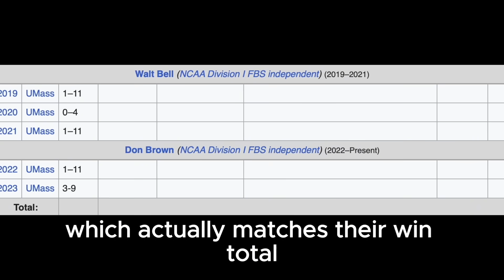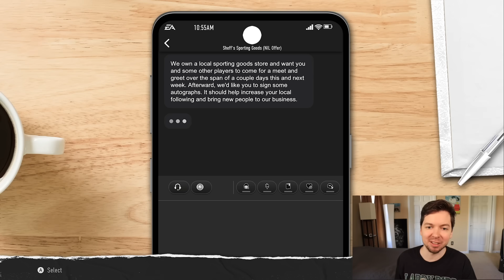Can a FIVE Star Running Back carry a ONE Star Program? College Football 25 Road to Glory #1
I will be posting a lot of College Football 25. Everything from college football 25 Dynasty, Road To Glory, College football 25 Ultimate Team and more.